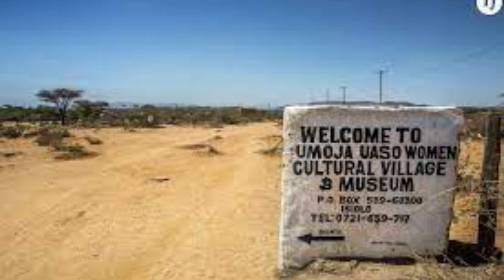The Land of No Men - Kenya's Women Only Village| Umoja, The Village Where Men Are Banned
Men are completely forbidden in this female-led society. This is a good example of no man's land. Can you believe this? Only women live in Umoja village (meaning unity). The village was founded by abused women. The village and society was established in 1990 and women are the leaders and legislators here. Her main occupation is educating other women about their rights as well as guiding visiting tourists.
umoja The Village Where Men Are Banned the Land of No Men - Kenya's Women Only Village onlywomen men banned